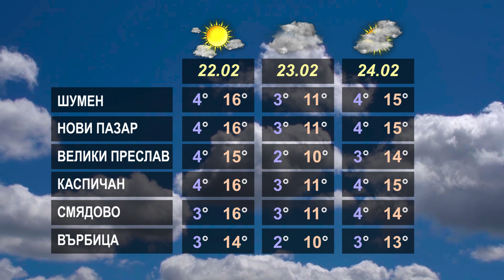ПРОГНОЗАТА 21 02 2023